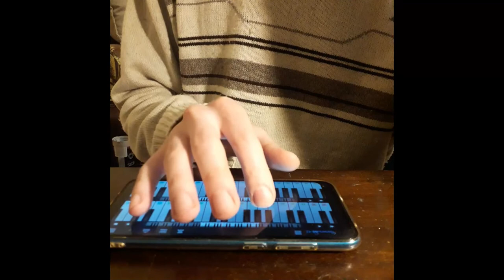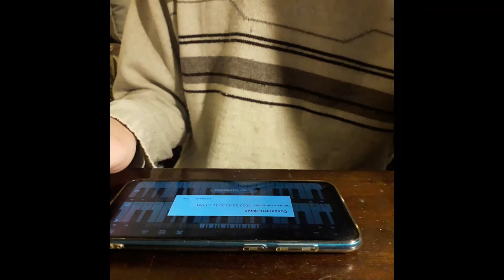Playing piano on phone - Allemande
My playing piano on phone. Allemande from cello suite No.1 by J. S. Bach. I play piano one finger.
Пианино на телефоне. Игра аллеманды из 1-й сюиты для виолончели соло И. С. Баха одним пальцем на пианино для Андроид.